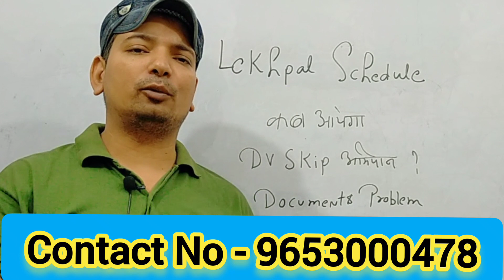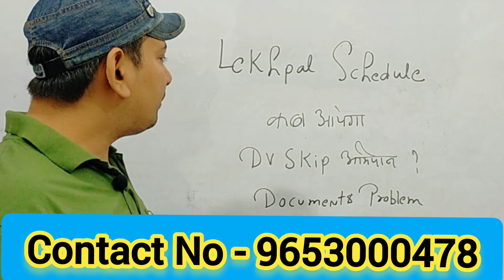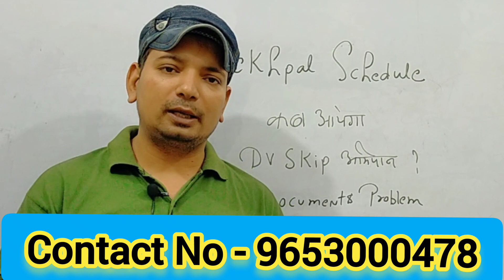Lekhpal DV update schedule list DV Skip ankit sir study 24 lekhpal dv update